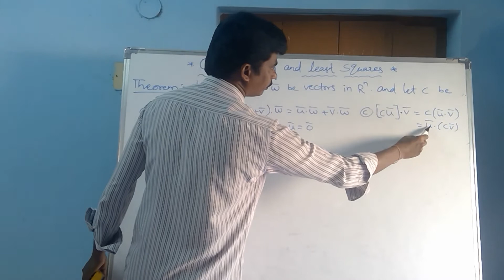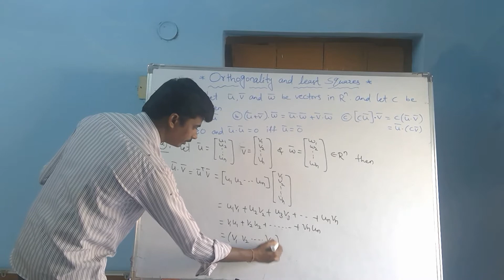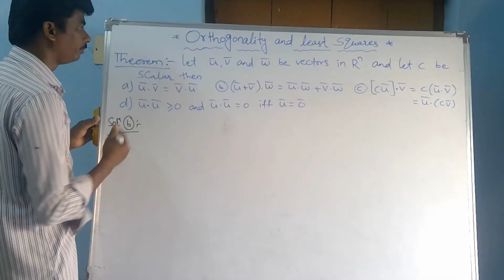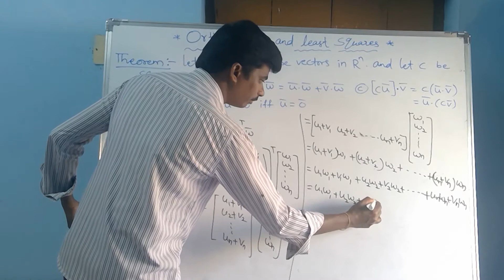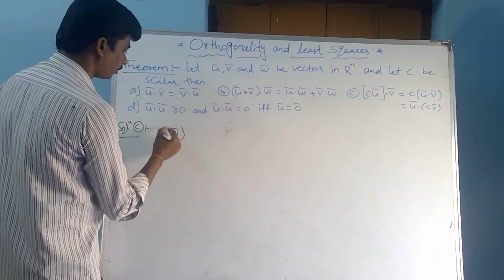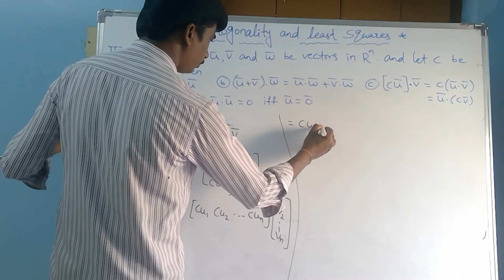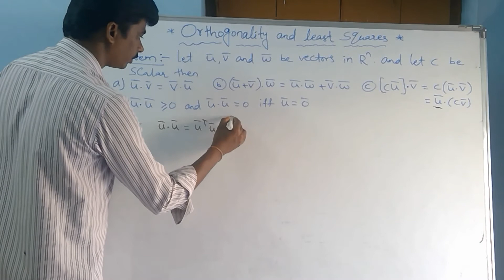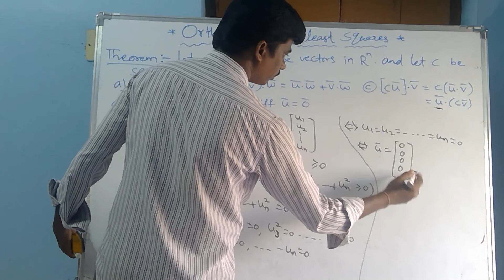ORTHOGONALITY & Leastsquare LECTURE-02